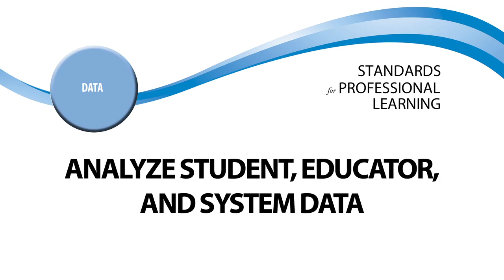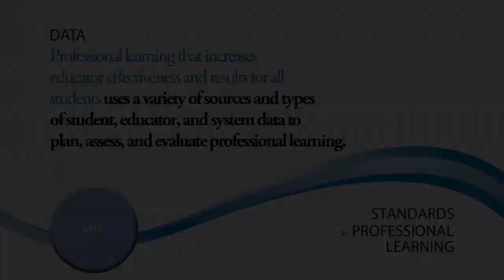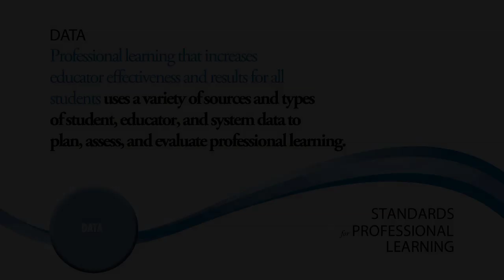Data (From the 2011 standards)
Eric Brooks, education program specialist, discuss the importance and use of data. Professional learning that increases educator effectiveness and results for all students uses a variety of sources and types of student, educator, and system data to plan, assess, and evaluate professional learning.

Learn more about the latest Standards for Professional Learning